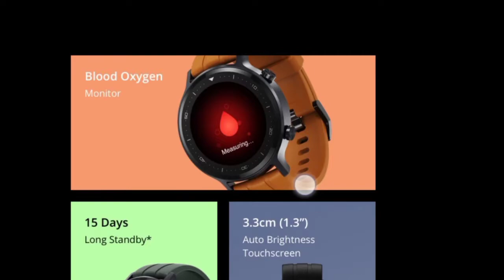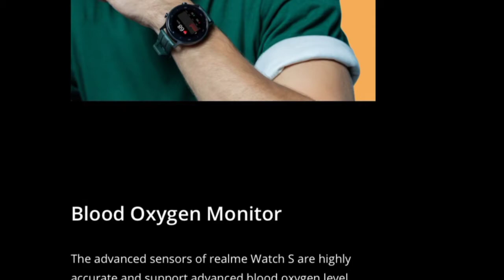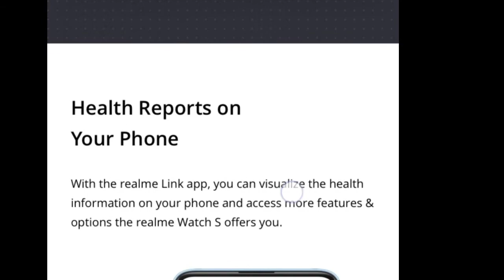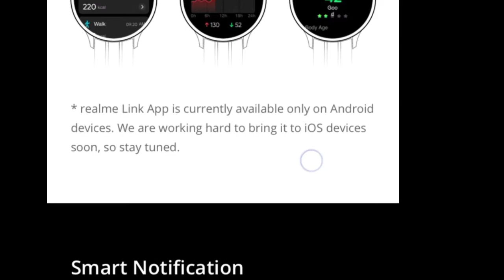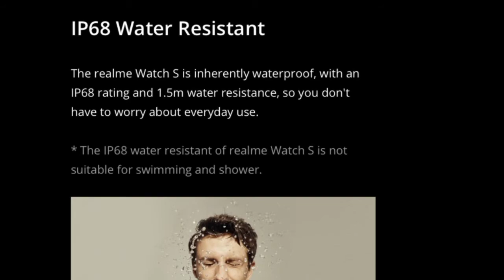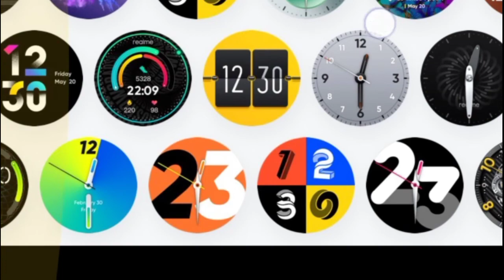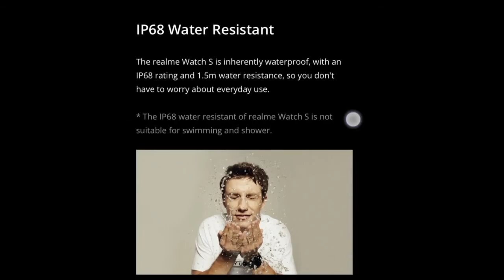New realme watch s review price and more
Hi Friends👭👬👫
Welcome to our Chanel
For claction off knowledge

 Hi guys today I am review the
new realme watch s